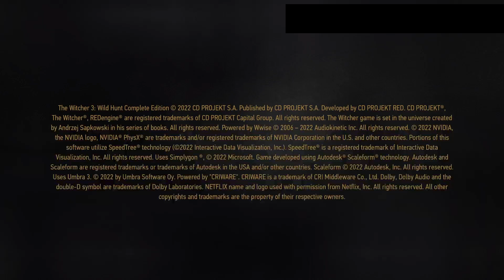Witcher 3 somewhere doing something